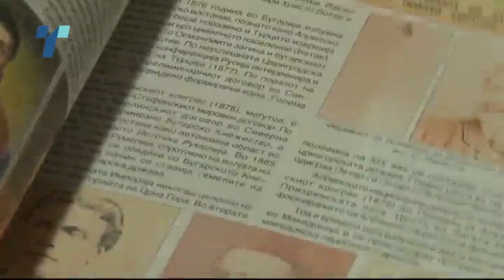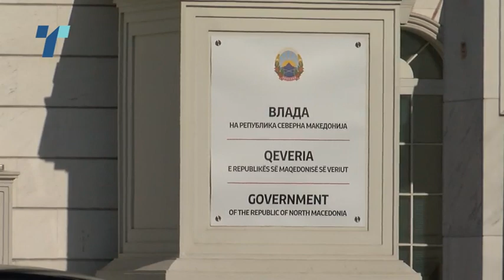Заев: Бугарија не е фашизам, Бугарија е наш пријател